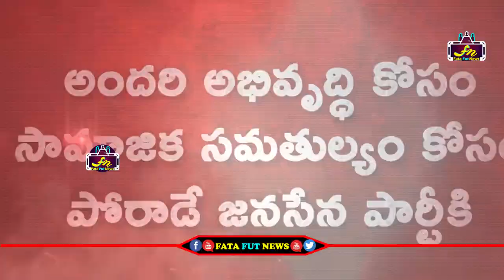జనసేన పార్టీ కార్యాలయంలో ప్రారంభమైన పార్టీ PAC మీటింగ్ JSP Political Affairs Committee (PAC) meeting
Watch#